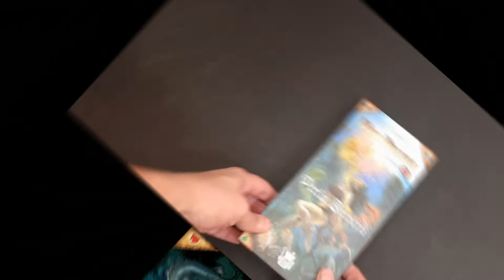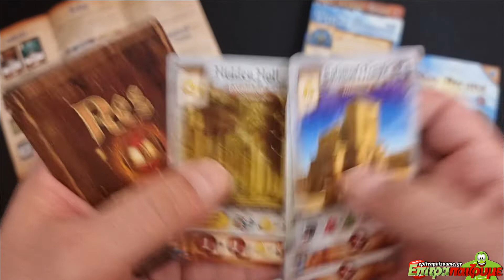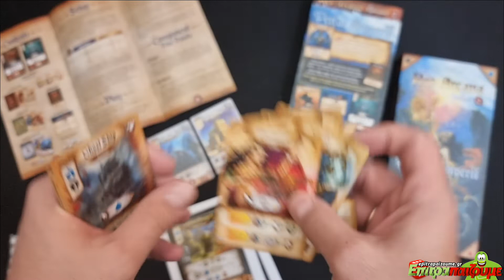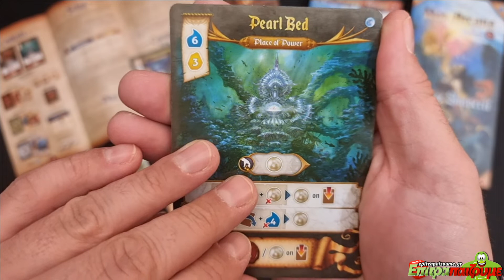Res Arcana Perlae Imperii - Unboxing & Impressions by Epitrapaizoume.gr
επιτραπέζιο παιχνίδι Res Arcana Perlae Imperii
★ |  Παίζουμε Ασταμάτητα...